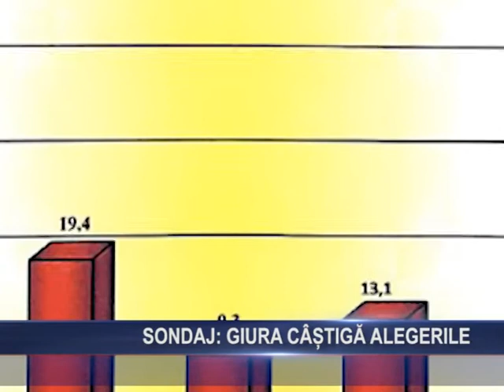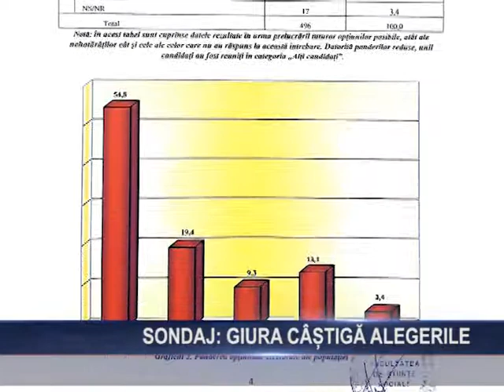Sondaj: Giura câştigă alegerile